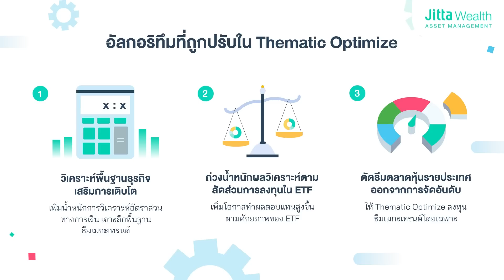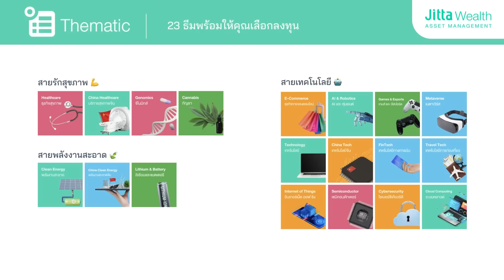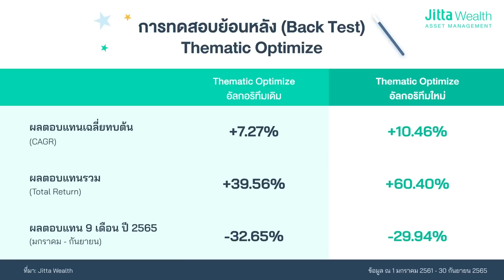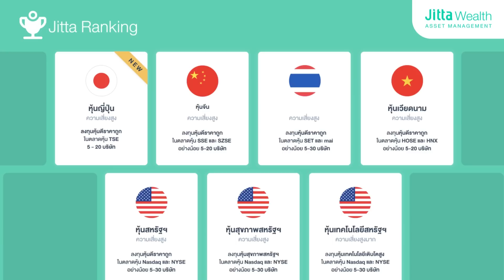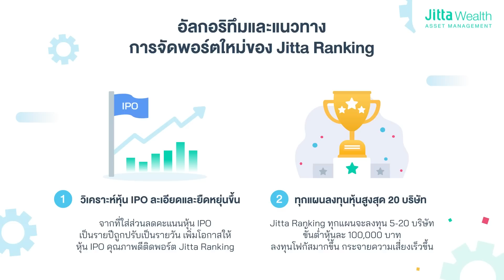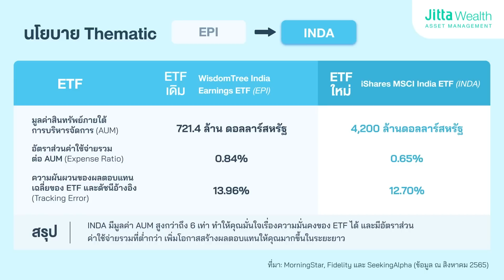อัปเดตการลงทุน Jitta Wealth ปี 2566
สรุปทุกรายละเอียดการยกระดับอัลกอริทึมและแนวทางการลงทุนของ Jitta Wealth ปี 2566 ทั้งนโยบาย Thematic Jitta Ranking และ Global ETF ในคลิปเดียว 📈

หากคุณ กำลังลงทุนหรือสนใจจะลงทุนกับ Jitta Wealth อย่าพลาดการอัปเดตจากคุณตราวุทธิ์ เหลืองสมบูรณ์ CEO ของ Jitta Wealth ด้วยประการทั้งปวง ⭐

00:00 เริ่มต้น
00:30 อัปเดตอัลกอริทึม Thematic Optimize
08:40 อัปเดตอัลกอริทึมและแนวทางจัดพอร์ต Jitta Ranking
14:14 การเปลี่ยน ETF ในนโยบาย Global ETF และ Thematic
19:46 การอัปเดตอัลกอริทึมใหม่
23:47 สวัสดีปีใหม่ 2566

อย่าลืม! กด SUBSCRIBE กดกระดิ่ง เพื่ออัปเดตความรู้การลงทุนแนวเน้นคุณค่าแบบ passive จาก Jitta
และติดตามข่าวสารจากเราได้อีกหลากหลายช่องทาง
► ศึกษาการลงทุนช่วงวิกฤต
► ค้นหาหุ้นดีราคาถูกที่ Jitta
► ดาวน์โหลดแอปพลิเคชัน Jitta

Jitta เป็นผู้นำด้านเทคโนโลยีบริหารจัดการความมั่งคั่งระยะยาวหรือ WealthTech ของไทย ที่ได้รับความไว้วางใจจากนักลงทุนทั่วโลก มีเป้าหมายหลักคือ ปลดล็อกความรู้ เครื่องมือ และบริการทางการเงินที่มีคุณภาพ ให้บุคคลทั่วไปเข้าถึงเพื่อสร้างความมั่นคงทางการเงินในชีวิตตามหลักการที่ถูกต้องได้อย่างเท่าเทียมกัน ผ่าน 2 บริการหลัก ได้แก่ แพลตฟอร์ม Jitta ที่ใช้ AI วิเคราะห์ข้อมูลพื้นฐานและมูลค่าของธุรกิจ เพื่อช่วยนักลงทุนค้นหา “บริษัทที่ยอดเยี่ยม ในราคาที่เหมาะสม” ตามแนวทาง ลงทุนแบบเน้นคุณค่า (value investing) ของวอร์เรน บัฟเฟตต์ และกองทุนส่วนบุคคล Jitta Wealth บริหารจัดการโดย บริษัทหลักทรัพย์จัดการกองทุน จิตตะ เวลธ์ จำกัด ผู้บุกเบิก WealthTech สัญชาติไทย รายแรกที่ได้รับใบอนุญาตบริหารกองทุนส่วนบุคคลจากกระทรวงการคลัง กำกับโดยสำนักงานคณะกรรมการกำกับหลักทรัพย์และตลาดหลักทรัพย์ ใบอนุญาตเลขที่ ลค-0105-01